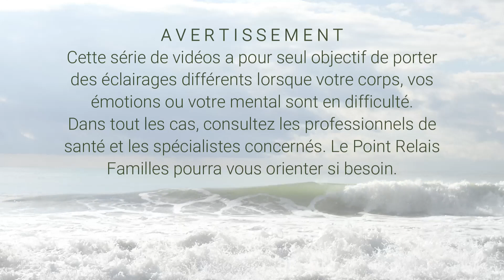Et j'apprenais à reconnaitre mes émotions pour les apprivoiser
Le Point Relais Familles est un dispositif anonyme et gratuit de consultations individuelles, de couples, de familles, à votre disposition près de chez vous sur le secteur Provence Verdon.
Comment nous contacter ? Vous pouvez accéder aux plannings des permanences d’accueil sur le lien suivant

Vous pouvez également prendre rdv (en présentiel ou en visio si vous ne pouvez pas vous déplacer) avec un membre de l’équipe de professionnels par les moyens suivants :

Quels sont les professionnels disponibles ? Psychologue, conseiller conjugal et familial, spécialiste de la communication dans la famille, hypnothérapeute, éducatrice de jeunes enfants, psychomotricienne, infirmière DE spécialisée en addictologie et handicap, éducatrice spécialisée, spécialiste des problématiques DYS, des troubles du comportement, des troubles psychocorporels des bébés, des enfants, des ados, des adultes, diététicienne nutritionniste.